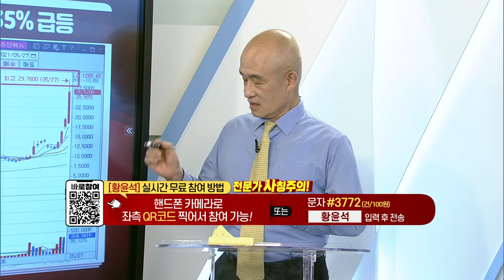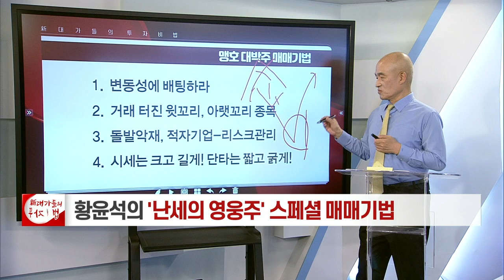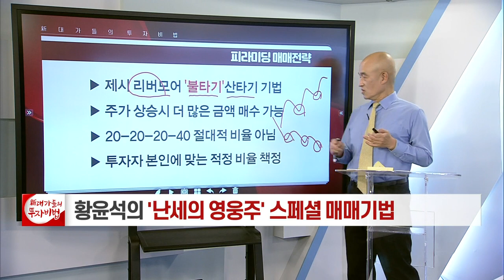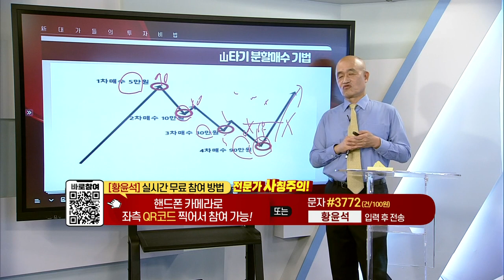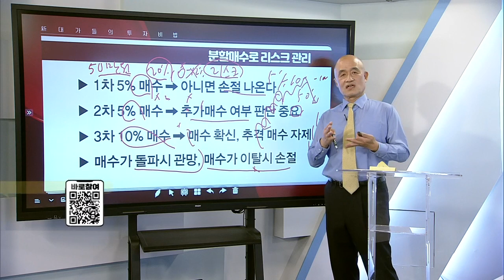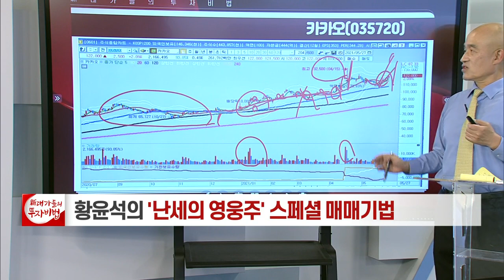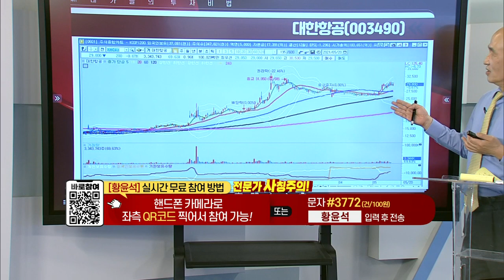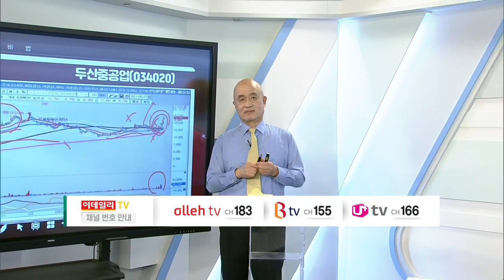스폐셜 매매 기법 (2)_황윤석의 난세의 영웅주 6강_대가들의투자비법 (20210528)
# 스폐셜 매매기법 (2)